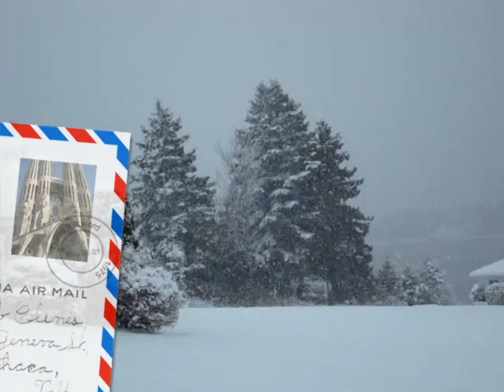Winter on St. Margaret's Bay, Nova Scotia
This is our wintery view that we keep in mind when we're planning a southern getaway for February! (Actually, it rarely snows this much!)